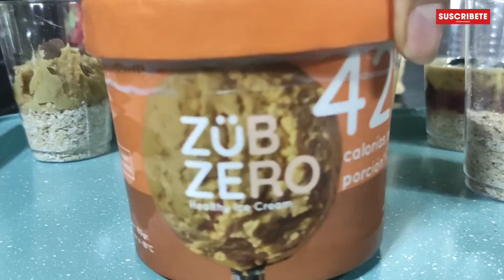5 POSTRES SALUDABLES 💪😋🍮/FÁCIL DE PREPARAR/SALLY DAVILA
Holaaa mis amores yo soy Sally dávila por si aún no me conoces y bienvenidos a un nuevo video 📷 🤩
En el video de hoy prepararemos 5 postres ricos y saludables que lo podrás comer sin culpa alguna fácil de preparar 🤩